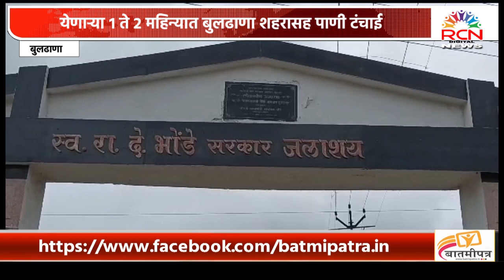BULDHANA | येणाऱ्या १ ते २ महिन्यात बुलढाणा शहरासह 4 गावांना करावा लागणार पाणी टंचाईचा सामना